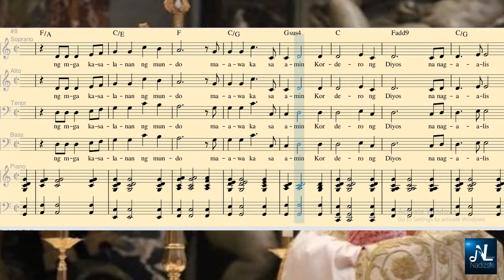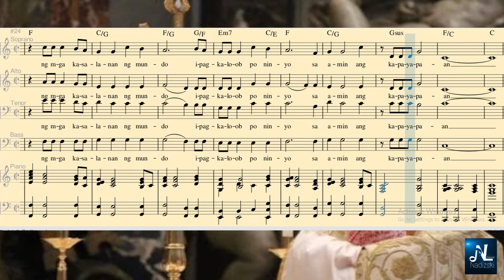KORDERO NG DIYOS _ SATB + PIANO Guide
Nadizski Channel